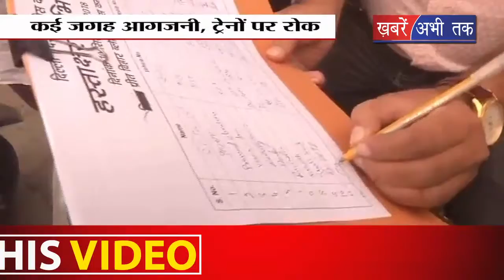देशभर में कांग्रेस की हुंकार || Khabrain Abhi Tak Live